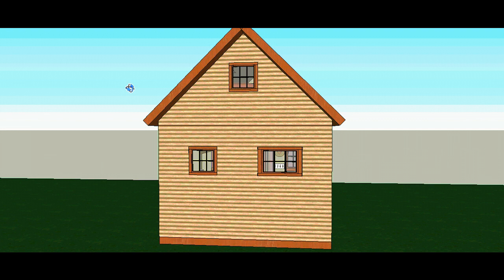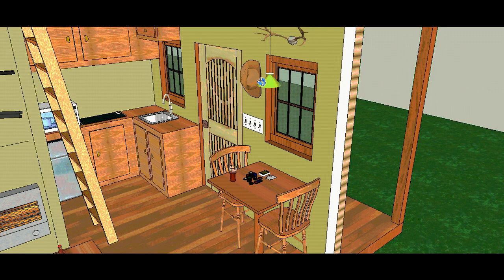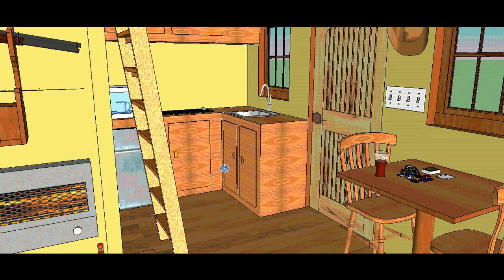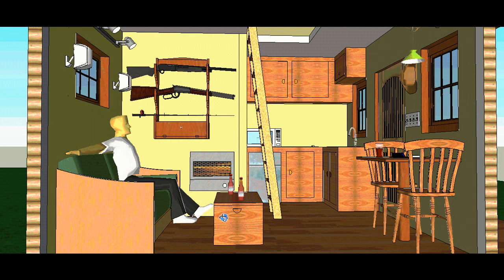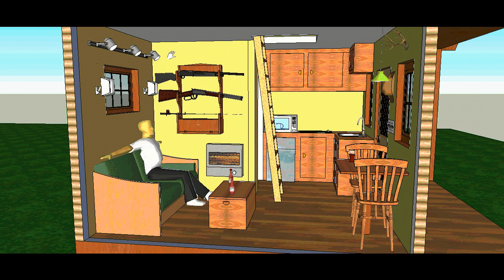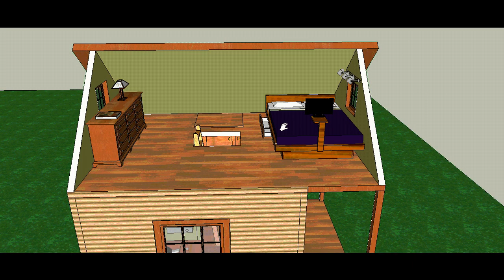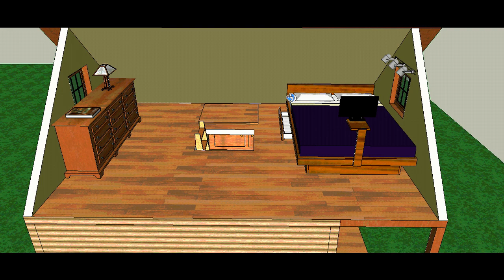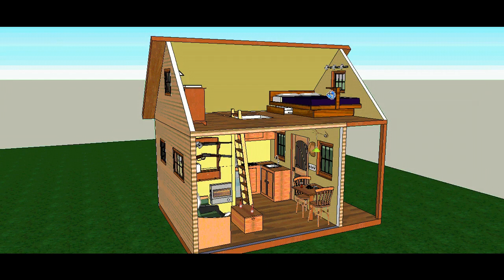Cedarbilly Cabin by Solarcabin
Cedarbilly Cabin 12x16. This cabin with full construction plans and modifiable Sketchup plans will be included in my new book. This video is in HD so for best viewing change to 480p or 720HD and watch in full screen